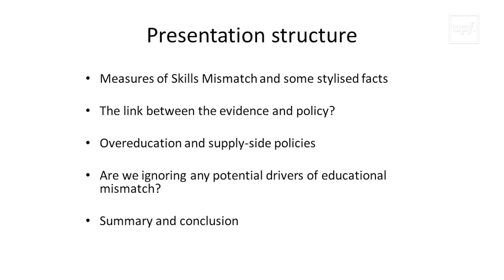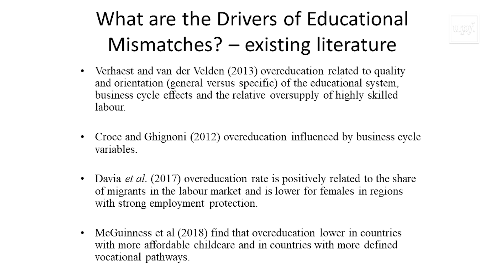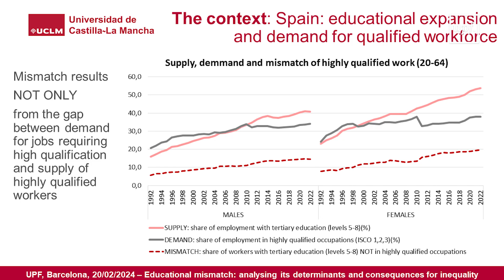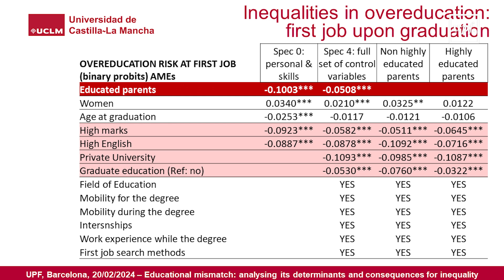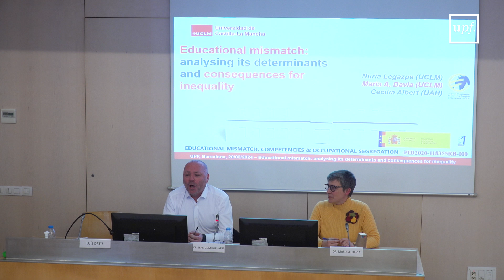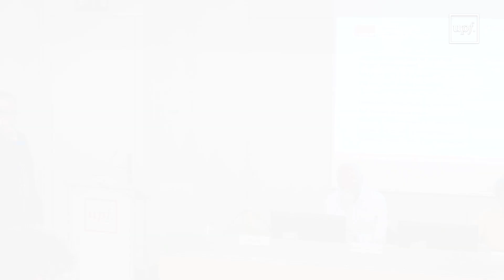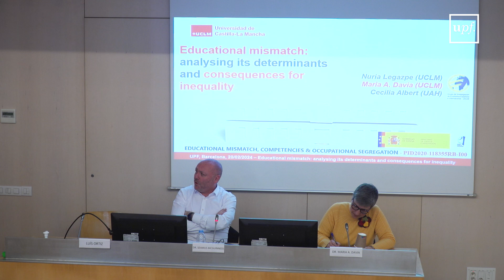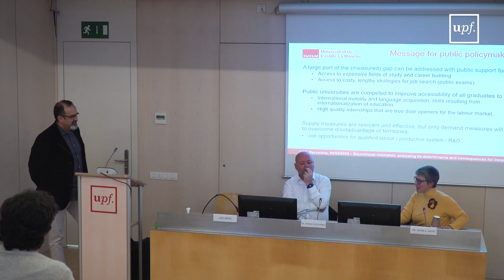Roundtable: "Educational Mismatch: Analysing its determinants and Consequences for inequality"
"Educational Mismatch: Analysing its determinants and Consequences for inequality"